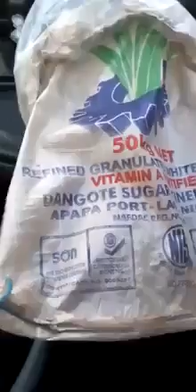You need to watch how our local Palmy drink is manufactured.